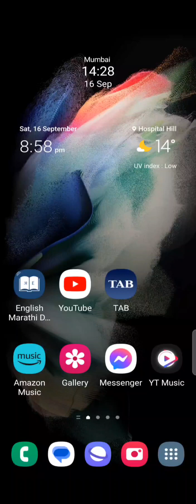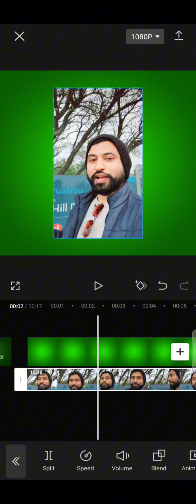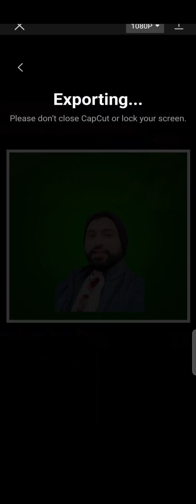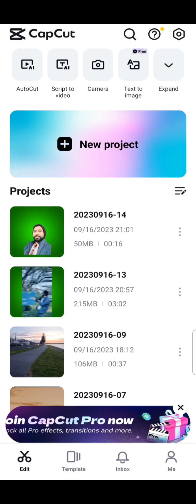Easiest way to video Background with capcut 2023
How to change video background in CapCut capcut tutorialtiktokmoving backgroundcapcut edit tutorialtiktok mashupcapcut video editingcapcut video editing tutorialhow to use capcuthow to edit on capcuthow to edit in capcutcapcut for desktopcapcut editing